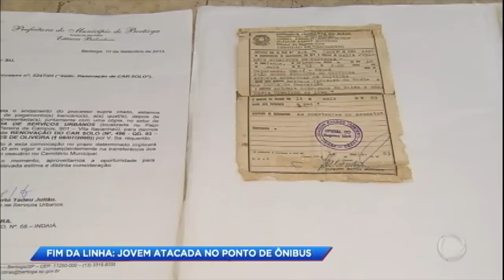Após 17 anos, caso de menina assassinada em ponto de ônibus segue sem resolução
Maria Jucielis, de 17 anos, foi morta a caminho do trabalho, a poucos metros do ponto onde, todos os dias, esperava pelo ônibus, em Bertioga, litoral de São Paulo. O corpo estava com ferimentos de faca e nada foi roubado. O crime aconteceu há 17 anos e, até agora, a família vive o drama de não saber quem é o assassino e o que teria motivado o crime.